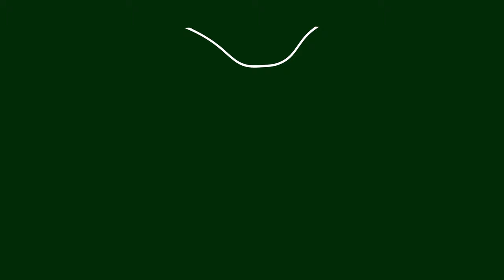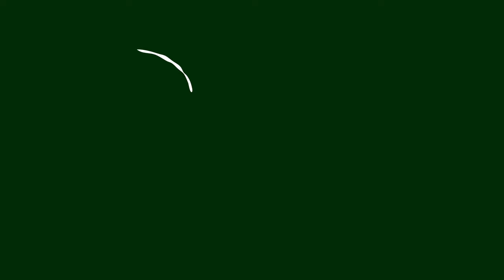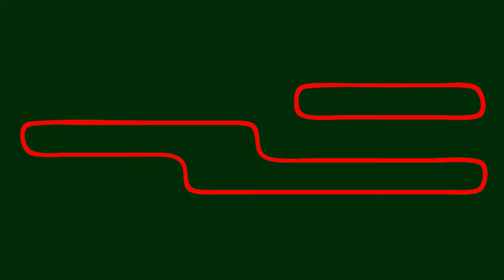GREEN SCREEN//LIQUID ELEMENTS EFFECTS//MEGA PACK //VFX// PACK FREE